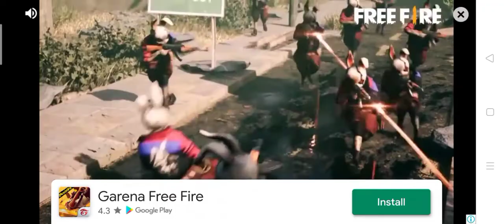Special Ops at Library using AK47 Assault Rifles